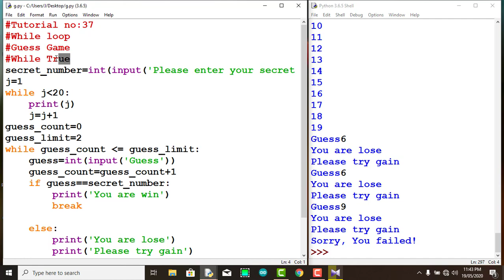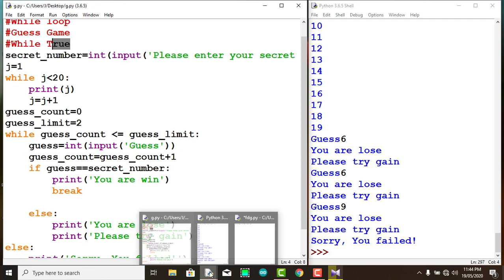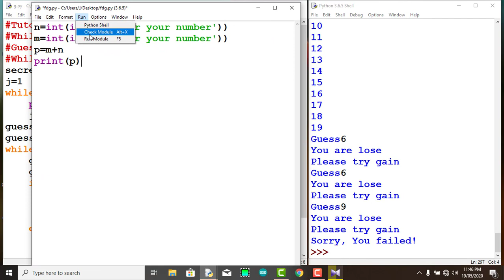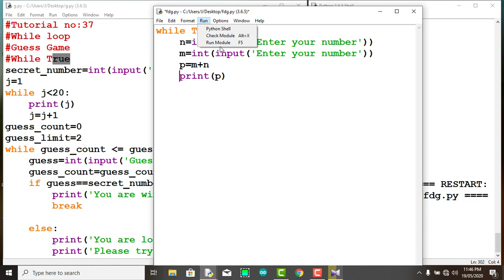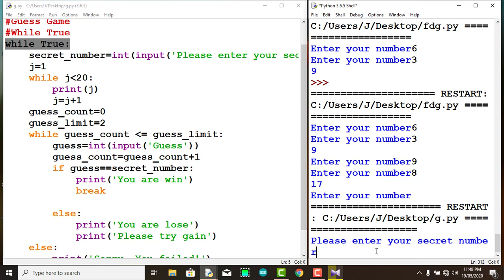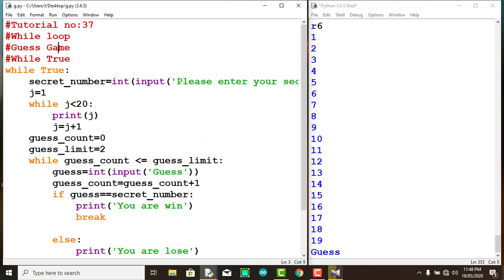Python bangla video tutorial 37